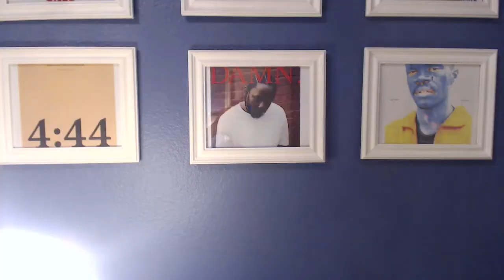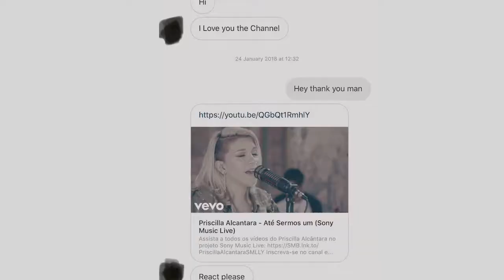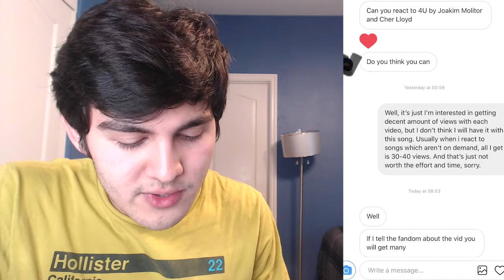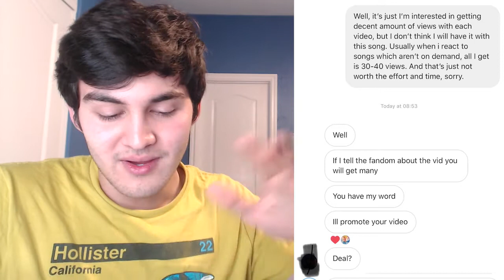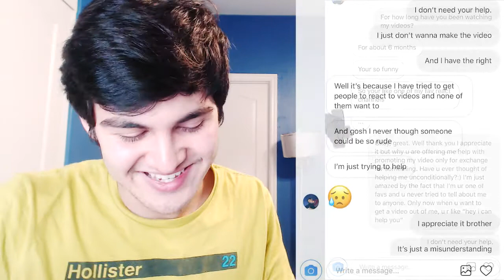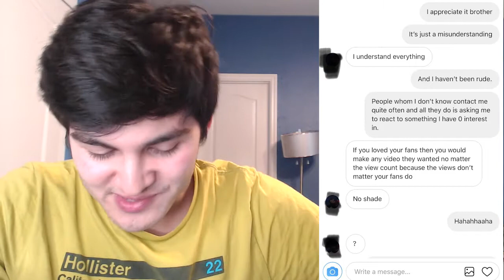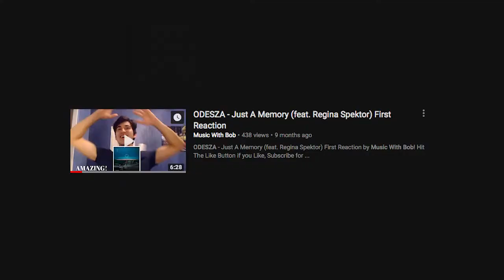THIS IS WHAT HAPPENS WHEN YOU MAKE YOUR MUSIC REACTOR ANGRY!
Music Reactors always have to deal with this, but they won't ever speak on it to not hurt you. It's time to change that, and reveal it all!!!